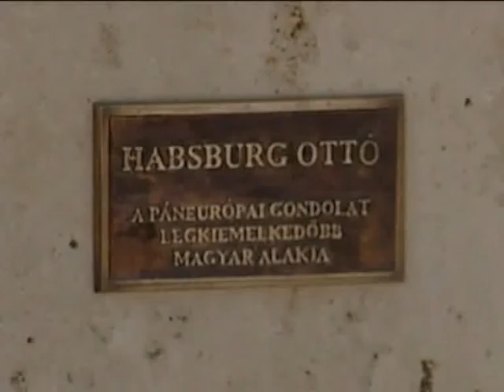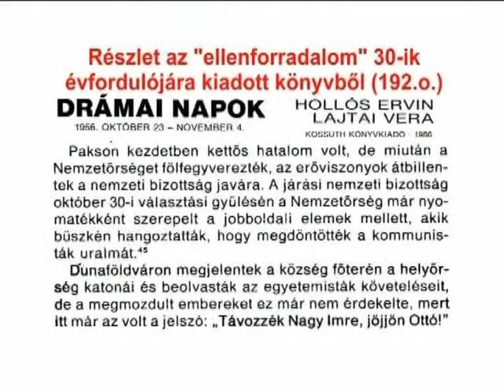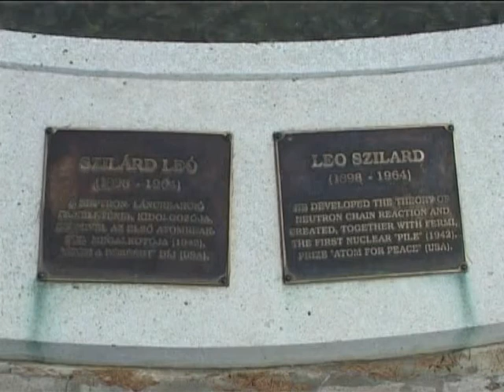Páneurópa emlékhely Pakson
Disputa szobrok között Dr. Habsburg Ottó a Páneurópa gondolat legnagyobb magyar alakja.